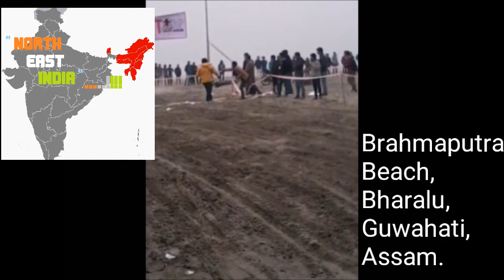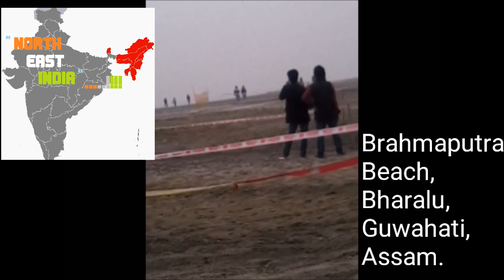🌴 Assam Beach Festival 🌴| Dirt race 2014 | part 1🚗 🚲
Assam Beach Festival 🌴